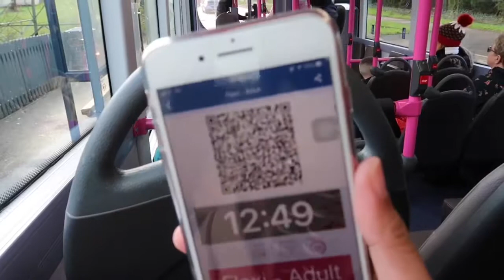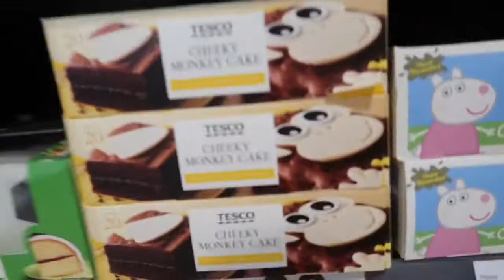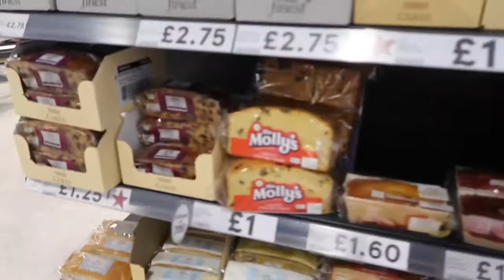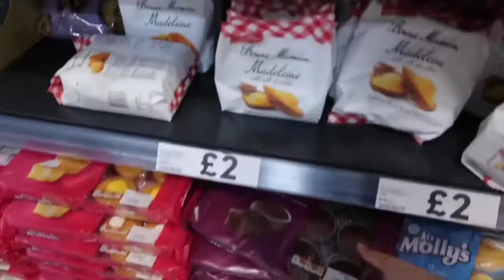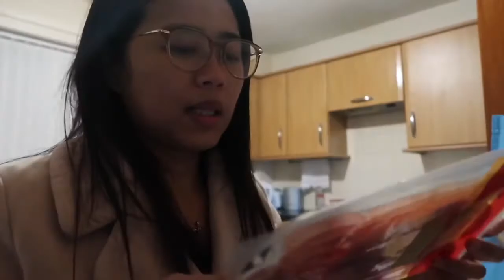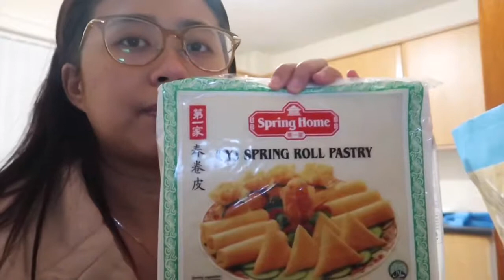UK VLOG: Grocery time. 😊 /Mrs.Pogs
* Exotica
*Chinese Store/ Byron’s Butcher
* Tesco